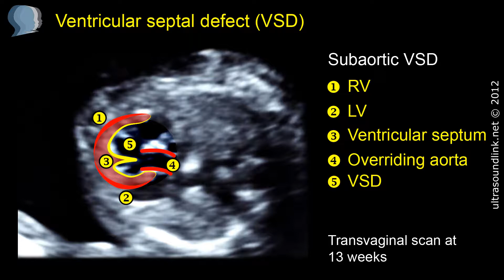Ventricular septal defect (VSD) - difficult diagnosis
To view detailed video clip of ventricular septal defect (VSD) in 13 week fetus please follow the

This video clip describes echocardiographic features of ventricular septal defect (VSD) in fetus at 13 and 12 weeks of pregnancy.